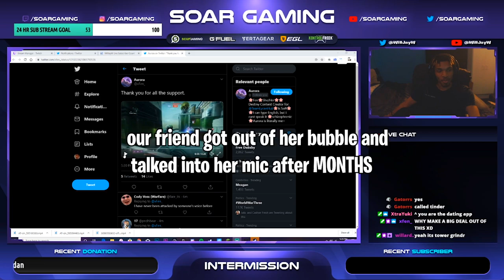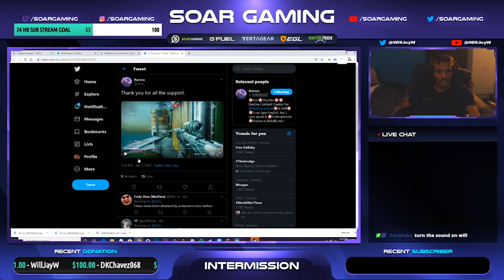this video has heavy crackhead energy (Stream Highlights & Funny Moments)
why are my streams like this...